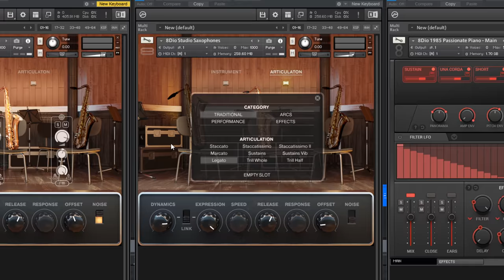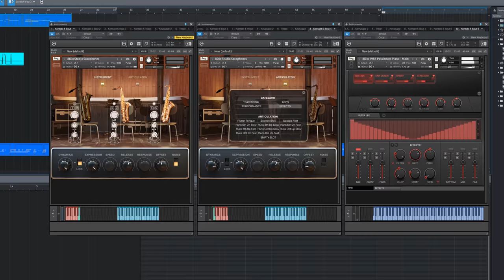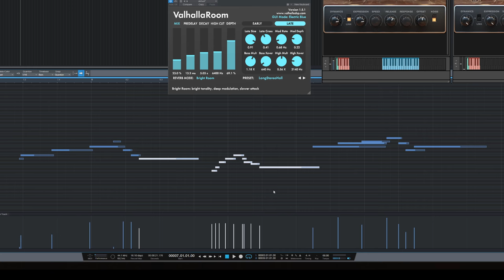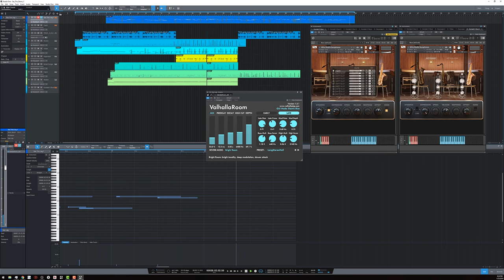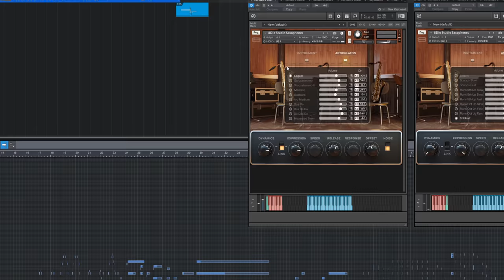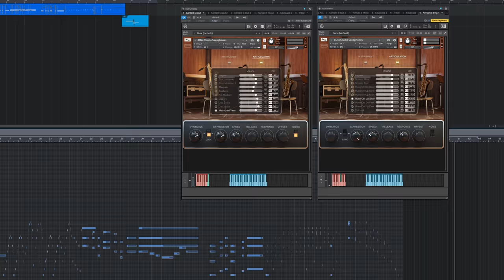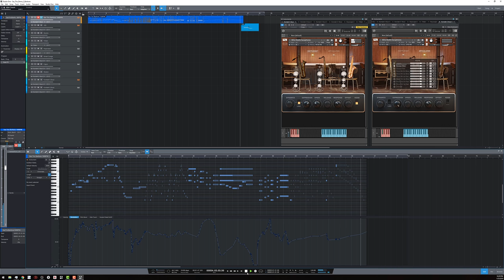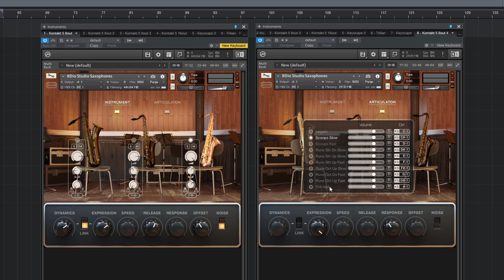8Dio Official Studio Sax Trio Walk-through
8Dio Studio Sax Trio - Official Walkthrough w/ Troels

00:08 - Introduction
02:58 - UI & Articulations Overview
04:47 - Tenor Saxophones Demonstrations
07:57 - Tenor Saxophone 1 Legato & Phrasing
16:00 - Baritone Saxophone & Key Switches
18:59 - Saxophone Comparison
20:22 - Microphones
21:01 - Front Facing Features
21:44 - Outro & Candle Time!

Studio Saxophones marks 8Dio’s continual commitment to pushing boundaries not only in technologies but also in advanced techniques to achieve a modern, playable and fully customizable studio sound.

Comprising of over 108 hours of sessions and utilizing only the best in modern recording and isolation technologies, we were able to capture multiple players simultaneously. This ensures that all articulations seamlessly blend between each player and allows you to truly mix and match, creating your very own sound.